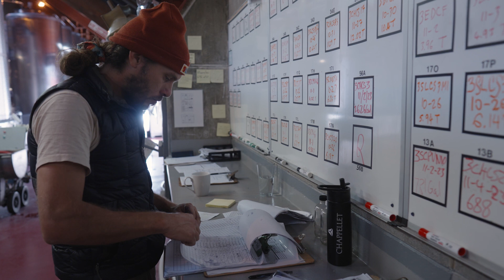Chappellet Winery 2023 Harvest Diaries, Episode 7: The Harvest Interns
The final episode of our 2023 Harvest Diaries series is all about our harvest interns. We're so fortunate to have interns from all over world and from here in the Napa Valley who dedicated the last few months to helping us create world-class wines. The 2023 vintage was one for the books. Thank you to our interns, winemaking and vineyard teams who all rose to the occasion to make another great vintage on Pritchard Hill!